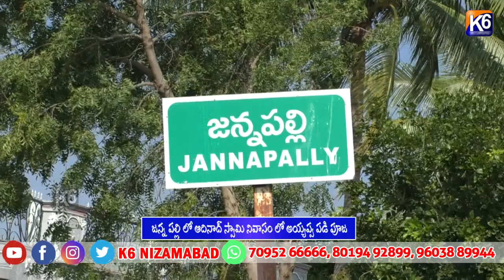జన్న పల్లి లో ఆదినాద్ స్వామి నివాసం లో అయ్యప్ప పడి పూజ